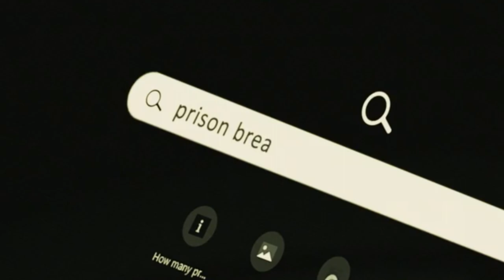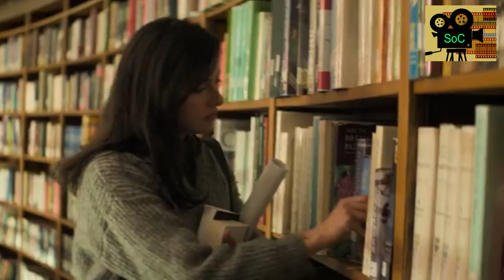SAVI Movie Review हिंदी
Savi Movie Featuring Divya Khossla, Anil Kapoor, Harshvardhan Rane is the Comeback Film of Bollywood in Raaz, Gangster, Awaparan Category with A Different Unique Concept of A Housewife who will stop at nothing but to set her husband free from a Trap which will cost him 11 years but if went wrong this will be the full stop for lifetime! Savi Full Movie Story Outline Explained & Positives Negatives would be shared in this Video. Do leave your Public Review in the Comments Section.